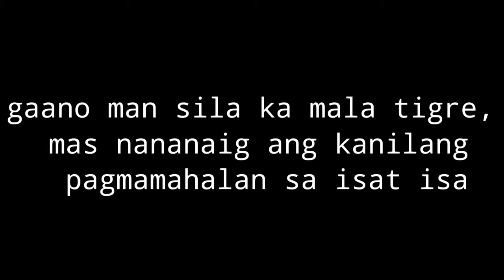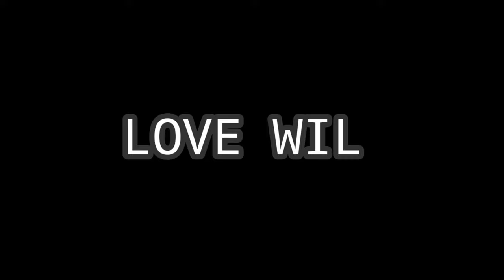MGA TARAYAN MOMENTS // TEAM TARAH VLOGS BY LOVEWINS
THE PHOTO AND VIDEOS IS NOT MINE

Ms. Ma. Tanchellie Lobete & Ms. Sarah Joy Garcia for the videos

TEAM TARAH OFFICIAL
SARAH GARCIA VLOGS

love wins!